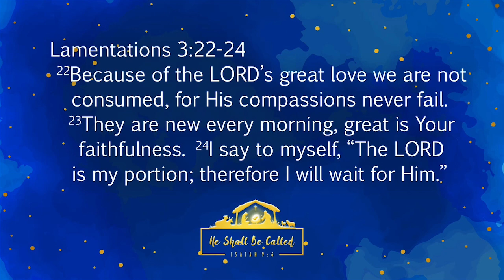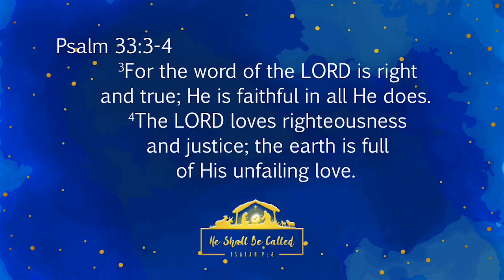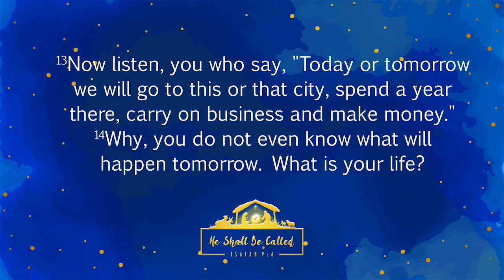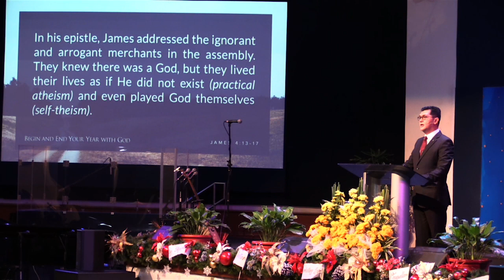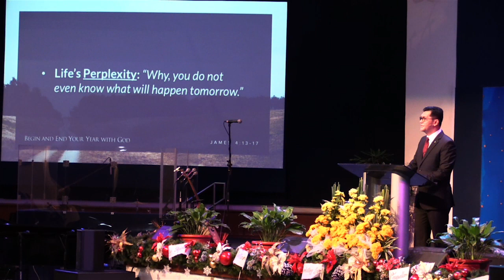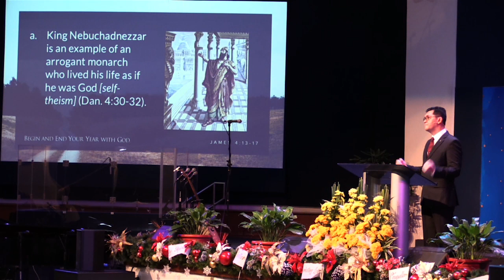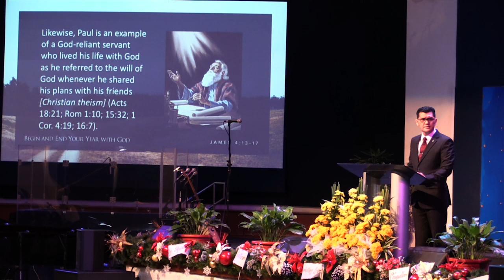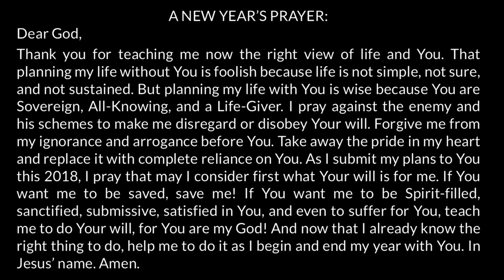Begin and End Your Year With God (James 4:13-17)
What now are your plans for 2018? Have you set dates? Are you planning the right way? Have you marked your calendar without considering what God thought? Does God have any say in your schedule? Do you make God your lesser partner, or your greatest partner? Proverbs 16:3 says “Commit to the Lord whatever you do, and your plans will succeed.” Commit now to God in prayer all of your plans for the future including His will for your life, because He knows what is best for you.